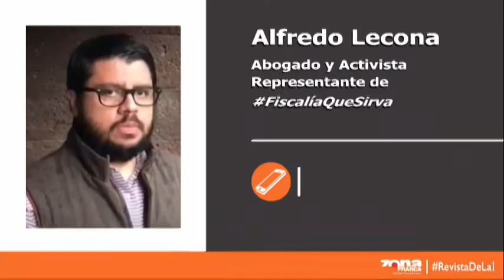Interlínea: Viernes 5 de Octubre 2018